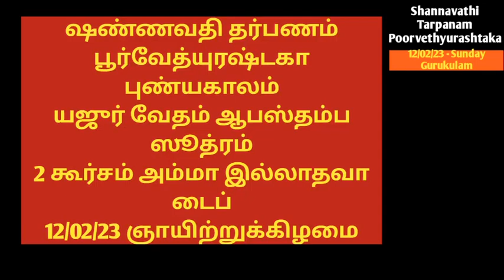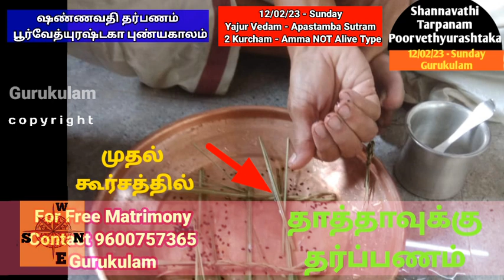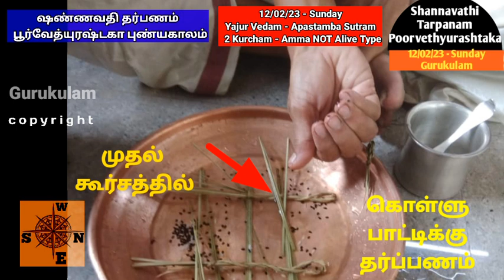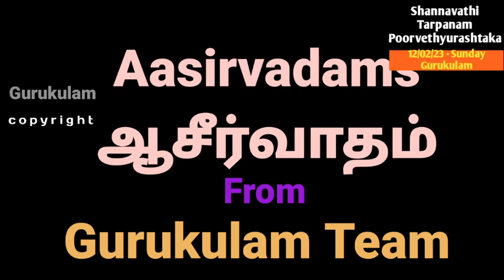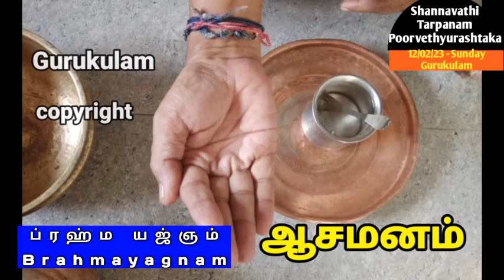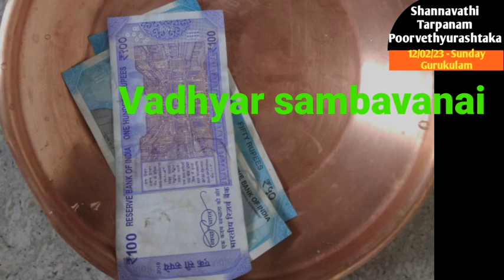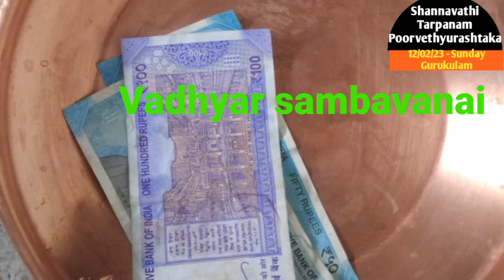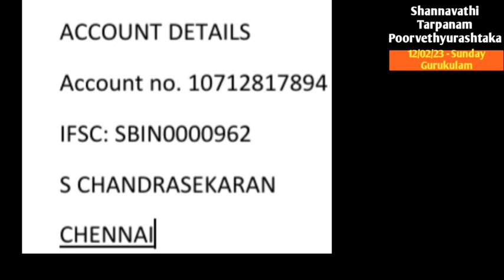Shannavathi Tarpanam Poorvethyurashtaka Yajur Vedam Apastambam 2 Kurcham Amma NOT Alive 12/02/23 Sun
Shannavathi Tharpanam (96 Tarpanam in a Year)  Poorvethyurashtaka puniyakala tharpanam  on 12/02/23 Sunday.  Those who are belonging to Yajur vedam Apastamba Sutram  and also for those who are using 2 kurcham method in tarpanams and whose mother is NOT  Alive can follow this video.
2. Yajur Vedam Bodhayana Sutram (2 Types)
Net Tr:
S. chandrasekaran
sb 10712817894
IFSC: SBIN0000962
SBI GOPALAPURAM
Aasirvadams.
Sri gurubyonamaha.
Gurukulam Chandrasekaran.